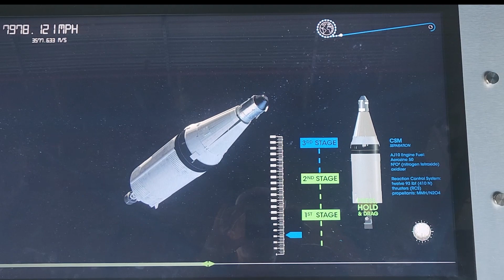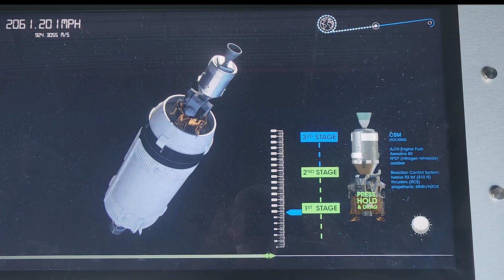How the Saturn V rocket got to the moon in 1969 - Kennedy Space Center Visitor Complex (NASA).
Cape Canaveral, Florida - Oct. '22.